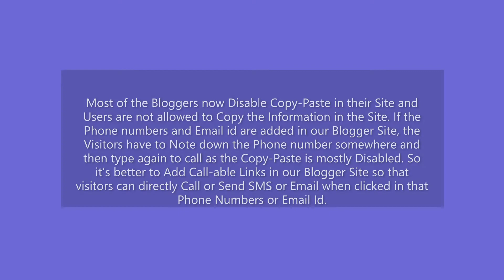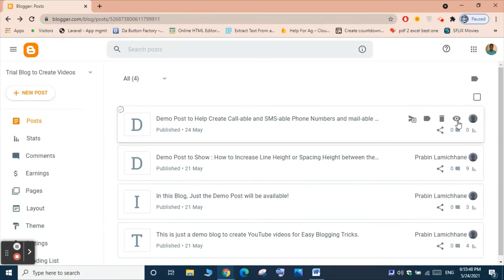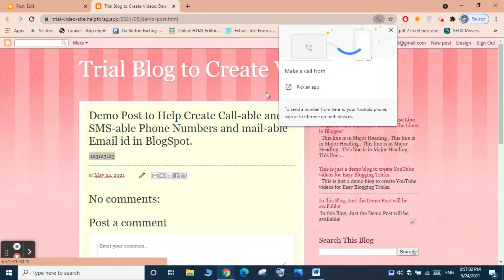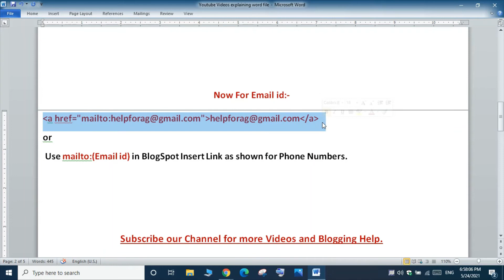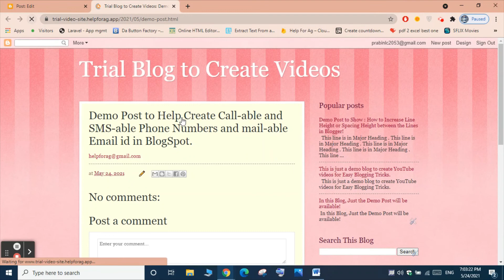How to Add Phone No. (Call-able) and Email ID with Link which on CLICK Directly Calls or Send Email?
Most of the Bloggers now Disable Copy-Paste in their Site and Users are not allowed to Copy the Information in the Site. If the Phone numbers and Email id are added in our Blogger Site, the Visitors have to Note down the Phone number somewhere and then type again to call as the Copy-Paste is mostly Disabled. So it’s better to Add Call-able Links in our Blogger Site so that visitors can directly Call or Send SMS or Email when clicked in that Phone Numbers or Email Id.